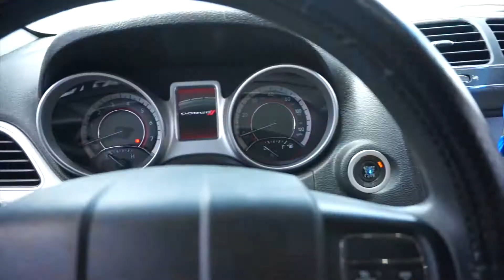ASIA'S BIRTHDAY SHENANIGANS | FUN FUN FUN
VLOG #8 -  ASIA'S BIRTHDAY SHENANIGANS | FUN FUN FUN

Mixer I Use/Recommend:
-Pioneer SB (New DJs)
-Pioneer DJ SR (Beginner DJs)
-Pioneer DJ SX2 (Intermediate DJs)
-Pioneer DJ SZ (Pro DJs)

Speakers I use:
-EV ZLX-15P

SOCIAL MEADIA